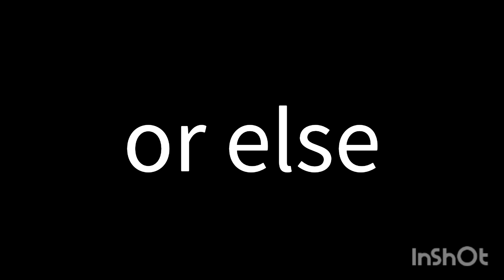MK11 - Noob Saibot 84%. | Mortal Kombat 11 #176.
it took me an insane 2 hours and 15 minutes to do it so pls like, sub, comment.